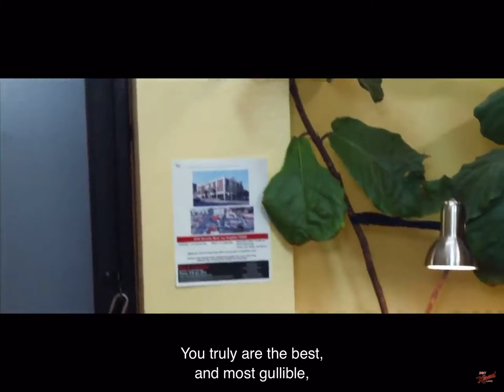Footage Spider-Man Far From Home (plz check description)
Talk about the video will try to come as soon as I can, Thx
DANIELTHEDABBER2049